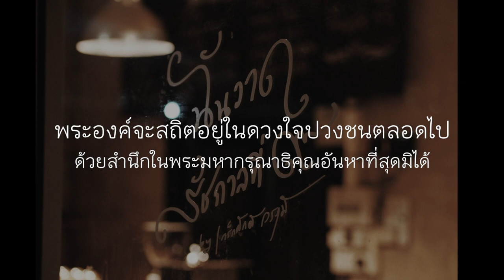วาดในหลวงรัชกาลที่ 9 2020-04 รูปที่ 6 PORTRAIT